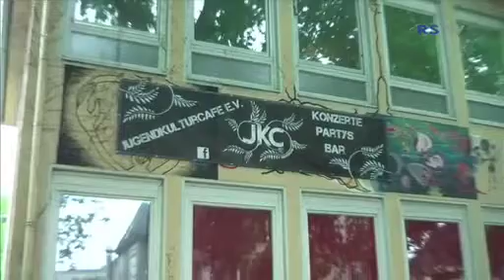Metal Sound (6.2013)